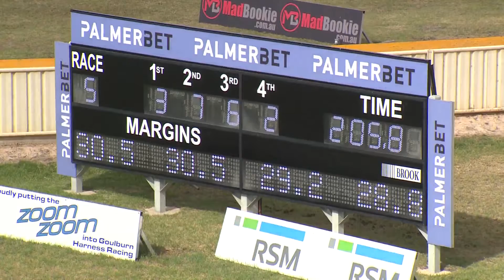GOULBURN - 27/02/2017 - Race 5 - TAB.COM.AU CLAIMING PACE